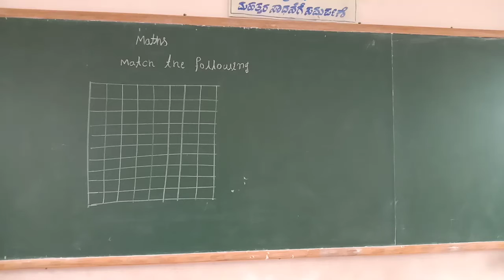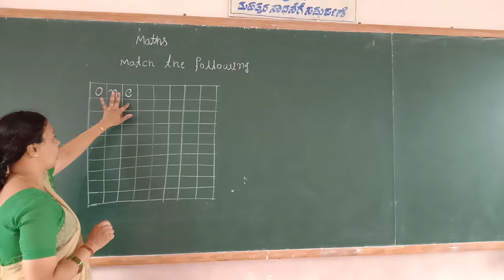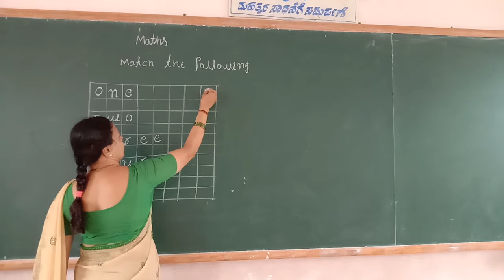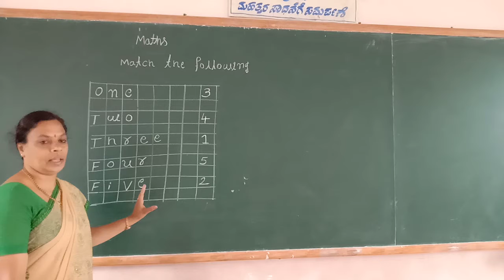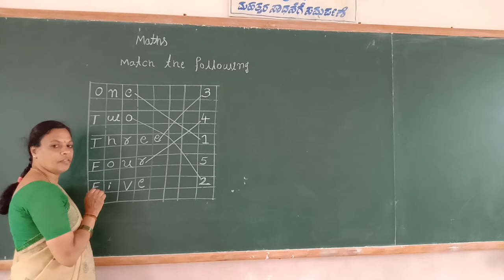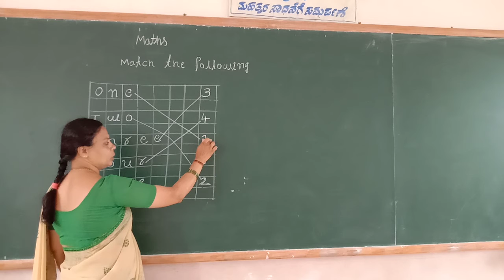UKG Maths Match the Following Class by Lakshmi